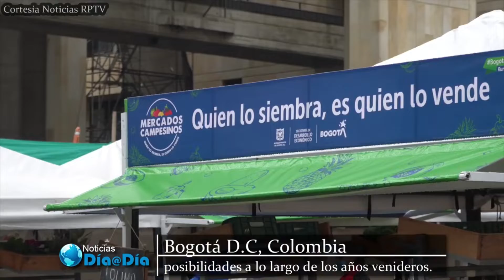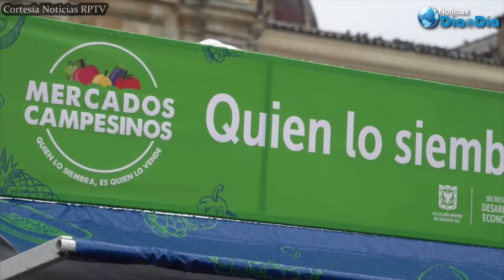Mercados Campesinos, el lugar donde los labriegos llevan la comida de la tierra a su mano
VÍA: NOTICIAS DÍA A DÍA TV